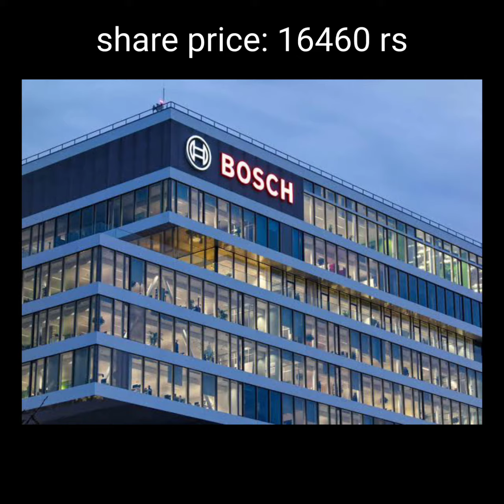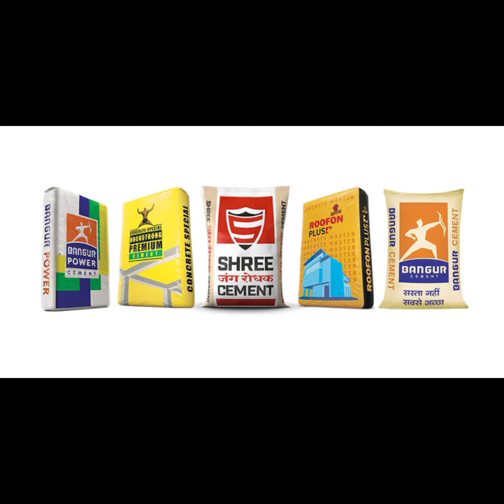India's top 10 most expensive shares in share market